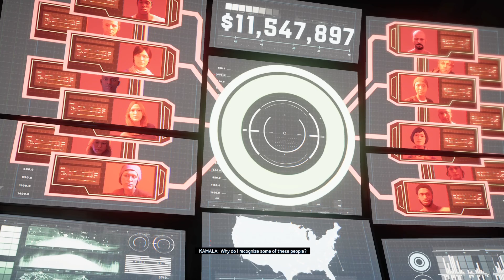Up From the Depths (Flashback) - slot 4 Apex guaranteed reward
Not only a good farming spot for exp, but for some reason, this mission dated June 10, 2023 only drops slot 3 and 4 apex gear for winter soldier.

update 2.8.2